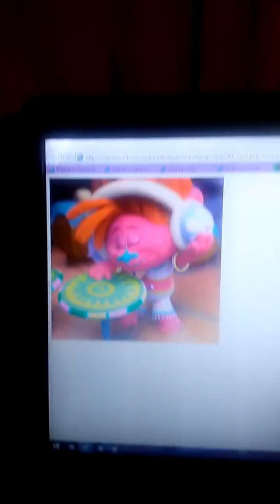(Trolls) Epic Rap Battles of Trolls Dj Suki Vs Chinelle